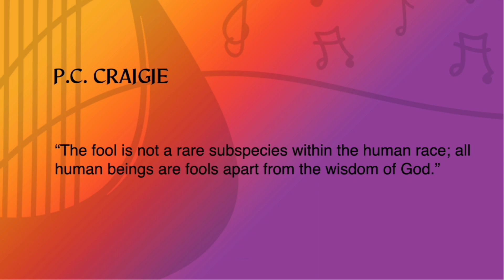Sunday Sermon - Songs of Faith - Psalm 14